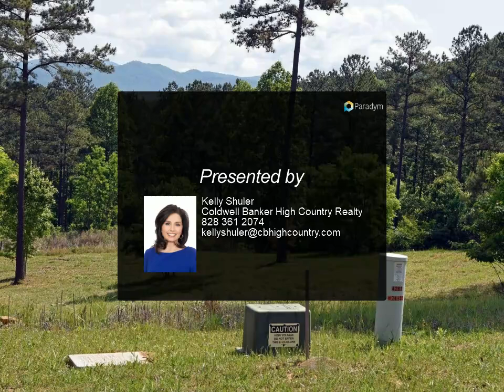Coldwell Banker High Country Realty - LT243 THIRTEEN HUNDRED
Don't miss out on this Gorgeous Lot in the Prestige Thirteen Hundred Community! Build your Dream home on this 1.25 Gentle Lot with AMAZING Year Round Mountain Views in the COVE area of Thirteen Hundred. Amenities include a Luxurious Saltwater Pool and Clubhouse, Gated Entrance, Wide Paved Roads, Underground Utilities, Equestrian and Marina with Boat Ramp with Community Boat Slips. This Community has everything to Offer.

Kelly Shuler
Coldwell Banker High Country Realty